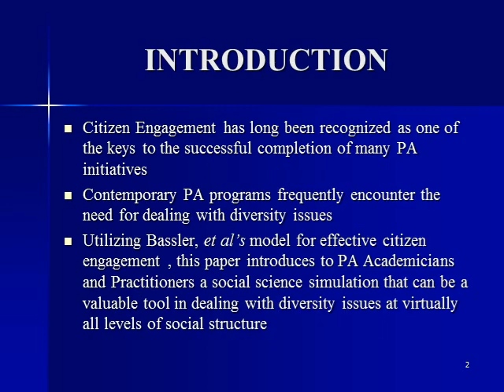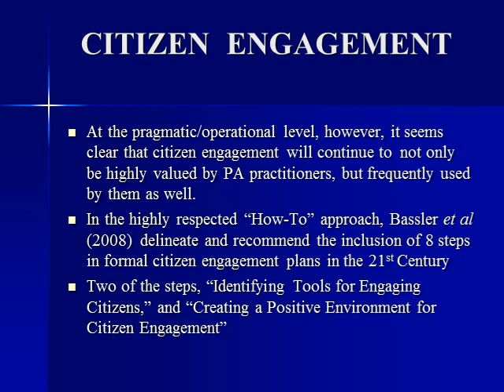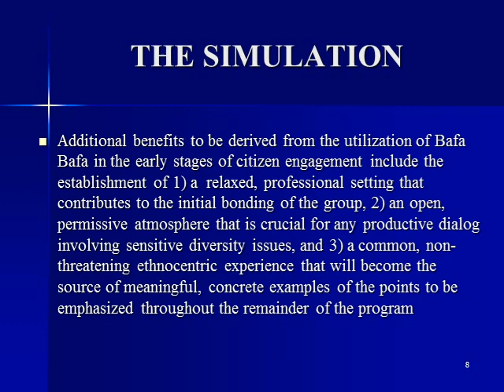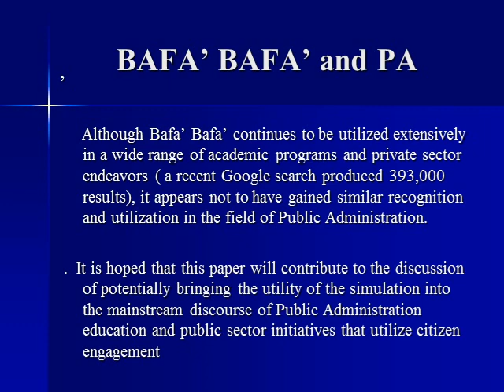The Bafa' Bafa' Simulation Revisited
It has long been recognized that one of the keys to the successful completion of many public administration initiatives in democratic societies is the judicious management of citizen engagement; a difficult task to achieve under the best of circumstances, even when not impacted by increasingly complex diversity issues. It is equally clear that one of the most significant considerations in contemporary public administration education, at both the theoretical and operational levels, is the need to identify and implement methods to ameliorate, if not eliminate, the potential impediments to cooperation that accrue to the growing diversity at virtually all levels of social structure worldwide.
In keeping with the First ("Defining the Dimensions of Difference: ethnicity, gender, race, socio-economic, indigenous, religion, gender, sexual orientation, disability") and Fourth ("Learning Diversity: Education in a World of Diversity") Conference Themes, it is the purpose of this paper to call to the consciousness of both the practitioners of public administration, as well as those educators who are charged with providing them with the most effective techniques for implementing their initiatives, a social science simulation, Bafa Bafa (Shirts, 2010) that has a proven track record as an effective technique for defining and dealing with diversity issues. (By: Dr. Thomas P. Dunn Assistant Professor, Troy University; Dr. Manfred F. Meine
Professor of Public Administration, Global Campus Florida, Troy University; and Sandra L. Dunn)